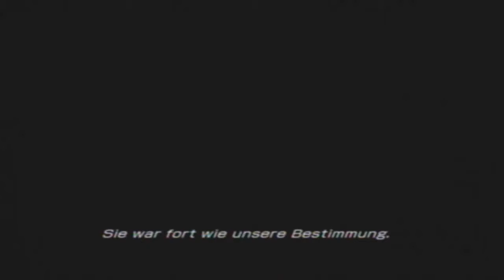Let`s Play Final Fantasy XIII (german) #31 - Fang und Vanilles Story